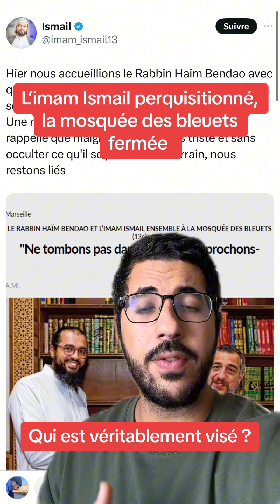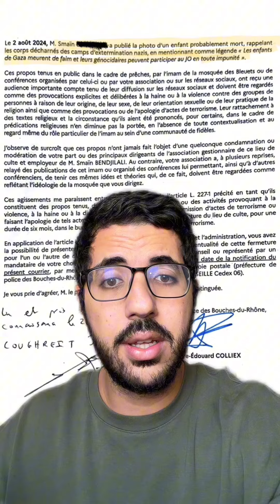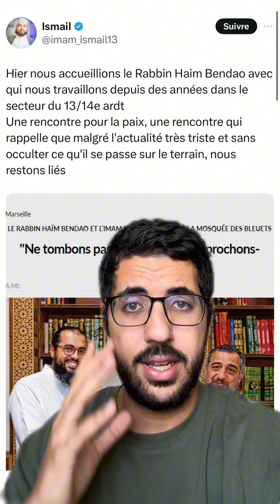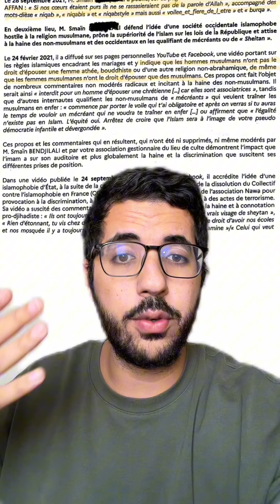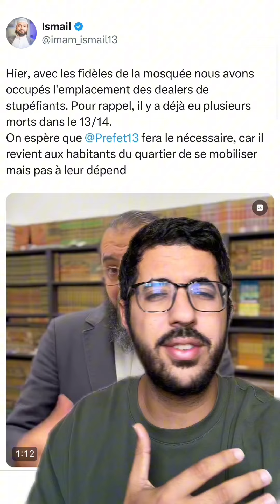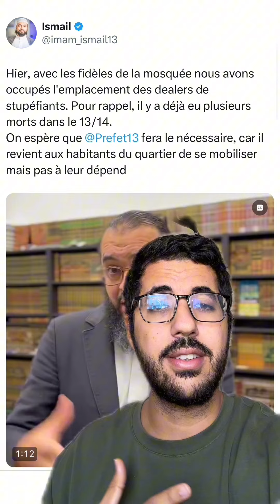L’imam Ismail perquisitionné, la mosquée des bleuets menacée de fermer